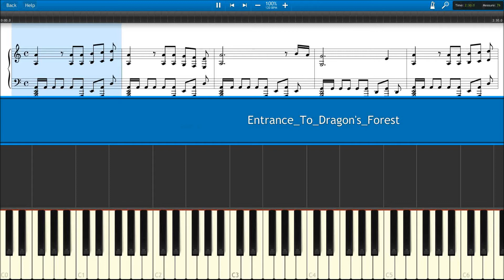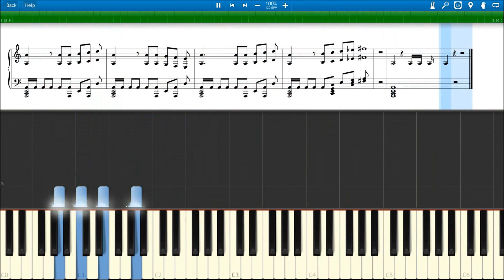Leafre Entrance to the Dragon Forest - Maplestory BGM - Piano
Leafre Entrance to the Dragon Forest - Maplestory BGM - Piano Arrangement - Synthesia